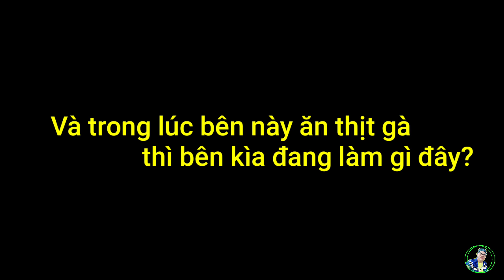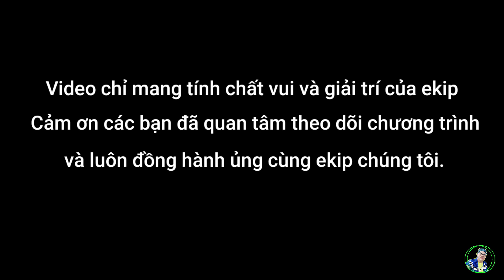Hậu trường Ekip sản xuất Running Man Việt Nam đi quay có gì vui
Ai cũng hỏi đi quay Running Man có gì vui ? Mọi người có muốn vào ekip nhí nhố này không? Làm thì cũng rất nghiêm túc để có chương trình hay cho các bạn xem. Nhưng sau giờ làm thì chúng tôi cũng lầy không kém dàn cast à nha...kaka. Đây là clip vui của ekip, mong các bạn đừng ném đá nhé...
© Bản quyền thuộc về Hungbaby Ngố
© Copyright by Hungbaby Ngố ☞ Do not Reup